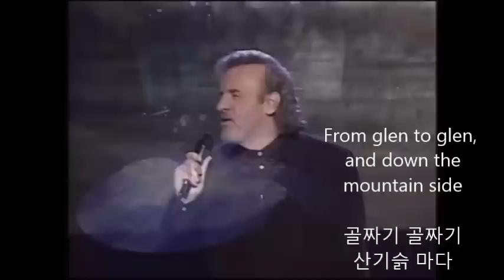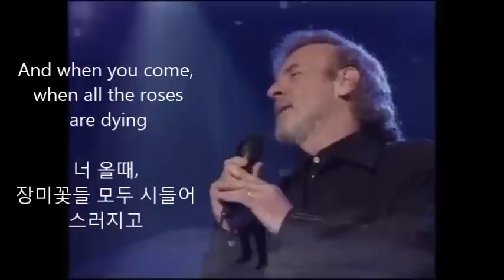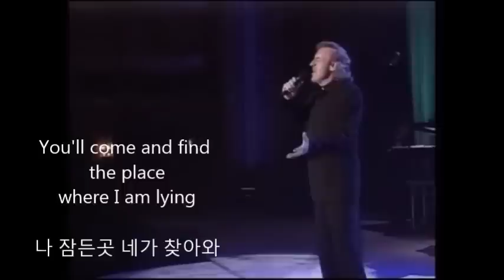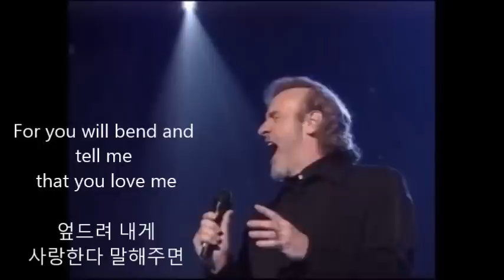"Danny Boy" by Colm Wilkinson with lyric/Korean subtitle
I greatly apprecate to original uploader